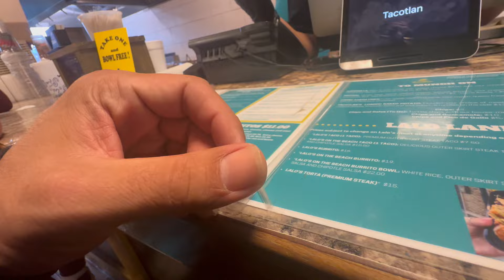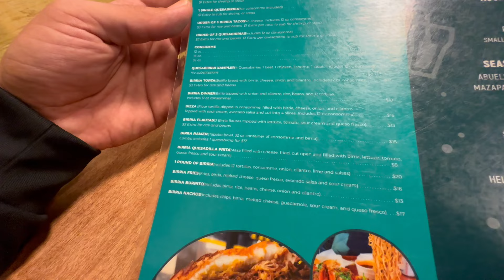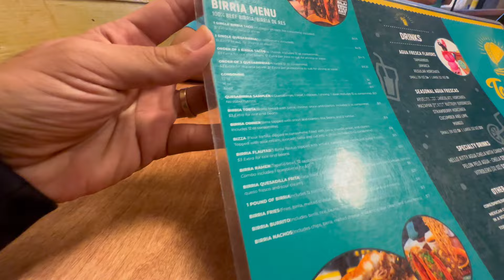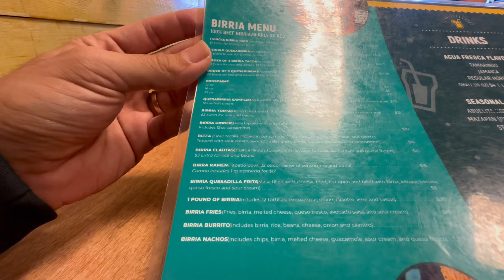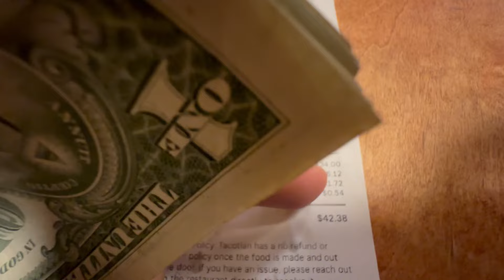Best Birria Pizza in Hermosa Neighborhood (Tacotlan) 35min wait 🤦🏽‍♂️😱